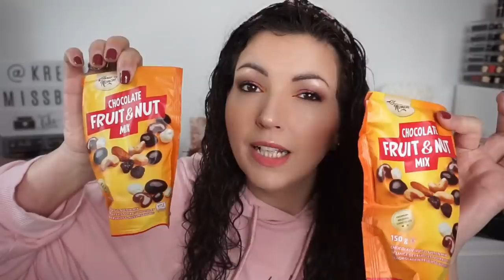HAUL ACTION 😱👩🏻‍🏫 Utile & Pratique pour ma classe de neige